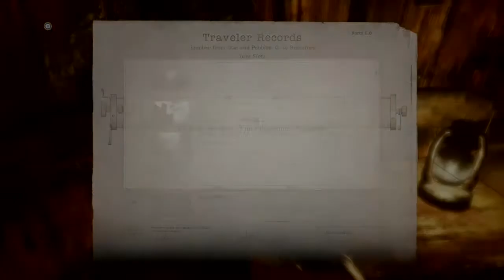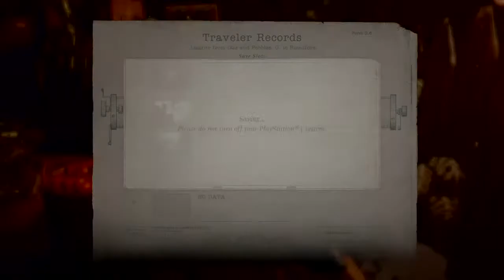Lets Play Resident Evil 8 The Village - PART SIX